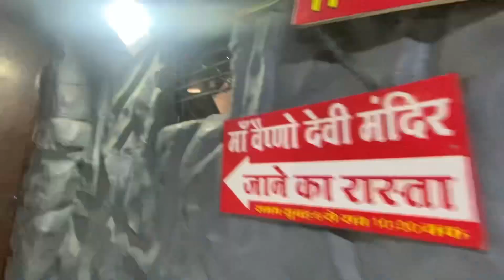Indore देवी veshno माता मन्दिर🙏🏻 indore #